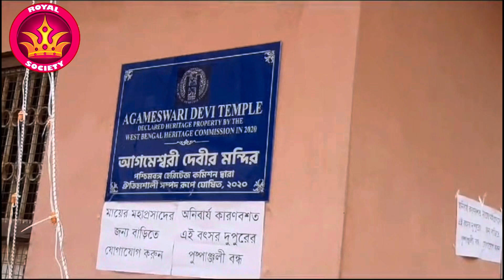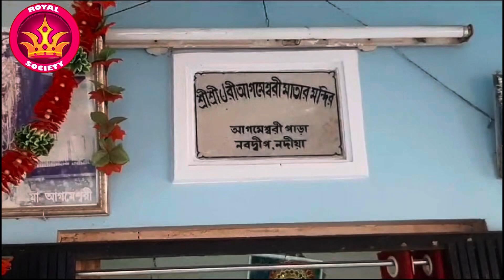আগমেশ্বরী কালী মাতার পূজা থেকেই সৃষ্ট বর্তমান দীপান্বিতা অমাবস্যার কালীপুজো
সপ্তদশ শতকের নবদ্বীপের প্রথিতযশা তান্ত্রিক কৃষ্ণানন্দ আগমবাগীশকে বাংলায় কালীমূর্তি ও কালীপূজার প্রবর্তক মনে করা হয়।তাঁর পূর্বে কালী উপাসকগণ তাম্রটাটে ইষ্টদেবীর যন্ত্র এঁকে বা খোদাই করে পূজা করতেন।পাঁচকড়ি বন্দ্যোপাধ্যায় লিখেছেন, “কৃষ্ণানন্দ আগমবাগীশ স্বয়ং কালীমূর্তি গড়িয়া পূজা করিতেন। আগমবাগীশের দৃষ্টান্ত অনুসরণ করিয়া বাংলার সাধক সমাজ অনেকদিন চলেন নাই; লোকে ‘আগমবাগিশী’ কাণ্ড বলিয়া তাঁহার পদ্ধতিকে উপেক্ষা করিত।অষ্টাদশ শতাব্দীতে নদিয়ার রাজা কৃষ্ণচন্দ্র রায় কালীপূজাকে জনপ্রিয় করে তোলেন।এই সময় রামপ্রসাদ সেনও আগমবাগীশের পদ্ধতি অনুসারে কালীপূজা করতেন।ঊনবিংশ শতাব্দীতে কৃষ্ণচন্দ্রের পৌত্র ঈশানচন্দ্র ও বাংলার ধনী জমিদারদের পৃষ্ঠপোষকতায় কালীপূজা ব্যাপক জনপ্রিয়তা অর্জন করে।।

তখনও ভোরের আলো ফোটেনি। জড়তা ঝেড়ে উঠে পড়লেন কৃষ্ণানন্দ। গোপপল্লি দিয়ে এগিয়ে যেতে থাকেন গঙ্গার ঘাটের দিকে। হঠাৎ তাঁর নজরে পড়ে এক গোপবধূ। গায়ের রঙ কালো। কিন্তু তাতে কী অপরূপ লাবণ্য। কর্মব্যস্ত বধূকে দেখে থমকে গেলেন কৃষ্ণানন্দ। ডান পা সামনে বাড়িয়ে বাঁ হাতে একতাল গোবর নিয়ে ডান হাতে করে কুটিরের মাটির দেওয়ালে ছুঁড়ে প্রলেপ দিচ্ছে সেই শ্রীময়ী। একঢাল ঘন কালো চুল কোমর ছাপিয়ে হাঁটু ছুঁই ছুঁই। পরনে খাটো বস্ত্র।
কৃষ্ণানন্দ দাঁড়িয়ে পড়লেন। শেষ রাতে শোনা কথাগুলো ফের বাজতে থাকল যেন। এমন সময়ে হঠাৎ পিছন ফিরে ভট্টাচার্য মশাইকে দেখে হতচকিত সেই বধূ। কৃষ্ণানন্দ তাকিয়ে দেখেন উজ্জ্বল দু’টি চোখে বড় মায়া। সারা মুখ পরিশ্রমের ঘাম জমেছে বিন্দু বিন্দু। কপালের সিঁদুর ধেবড়ে ছড়িয়ে গিয়েছে দুই ভ্রু জুড়ে। প্রবল প্রতাপশালী মহামহোপাধ্যায় কৃষ্ণানন্দ বাগীশ ভট্টাচার্যকে দেখে বিব্রত বধূ নিজেকে ঢাকার চেষ্টা করতেই পরনের স্বল্পবাসটুকুও গেল খসে। দু’হাতে গোময়। লজ্জায় জিভ কাটলেন নিরুপায় রমণী। সব ভুলে গিয়ে সাধক কৃষ্ণানন্দ আপন মনের মাধুরী মিশায়ে দেখতে লাগলেন তাঁর ইষ্টদেবী কালিকার অধরা রূপটি। দেবী ঘোর কৃষ্ণবর্ণা, আলুলায়িত কেশরাশি। গোবরের তাল ধরা ডান হাতে যেন বরাভয়ের মুদ্রা। বাঁ হাতে খড়্গ। জীবজগতের মঙ্গল এবং আসুরিক শক্তির বিনাশের জন্য যা সদা উদ্যত। দু’চোখে অপার করুণা। কপালে জুড়ে ছড়িয়ে থাকা সিঁদুর যেন তৃতীয় নয়ন।
মহাপণ্ডিত আগমবাগীশের মনে পড়তে লাগল ‘কালীতন্ত্রে’ দেবীর রূপের বর্ণনা—করালবদনা ঘোরাং মুক্তকেশীং চতুর্ভুজাম/ কালিকাং দক্ষিণাং দিব্যাং মুন্ডমালা বিভূষীতাম/ সদ্যশ্ছিন্নশিরঃ খড়গ বামাবোর্ধ করামবুজাম/ অভয়ং বরদাঞ্চৈব দক্ষিণাদ্ধোর্ধ পানিকাম। ঘোর কাটতে যা দেরি। আর সময় নষ্ট করলেন না আগমবাগীশ। তৎপর হলেন কল্পনার দেবীমূর্তিকে রূপদান করতে। তন্ত্রে পারঙ্গম বিশেষ সাধনশক্তির আধিকারী আগমশাস্ত্রে সুপণ্ডিত কৃষ্ণানন্দ এবার প্রস্তুত হলেন তাঁর দীর্ঘ দিনের সাধনার ফসল তন্ত্রসার এবং দেবী কালিকার নতুন উপাসনা পদ্ধতিকে সাধারণ গৃহস্থের ঘরে পৌঁছে দিতে।

ইতিহাস বলে এসবই ঘটেছিল শ্রীচৈতন্যের নিজের দেশ নবদ্বীপের মাটিতে। সময়টা ষোল শতকের প্রথমার্ধ। পৃথিবীর তাবৎ বৈষ্ণবকুলের কাছে পবিত্রতম তীর্থক্ষেত্র নবদ্বীপধাম। (সূত্রঃ আনন্দবাজার পত্রিকা)

চৈতন্যদেবের গৃহশিক্ষক অদ্বৈতাচার্যের পৌত্র ছিলেন মথুরেশ গোস্বামী। বৈষ্ণব হয়েও নবদ্বীপের বাসিন্দা তন্ত্রসাধক সার্বভৌম আগমবাগীশের হাতে তিনি মেয়েকে সম্প্রদান করলেন। এই সার্বভৌম আগমবাগীশ ছিলেন পণ্ডিত কৃষ্ণানন্দ আগমবাগীশের প্রপৌত্র। কিন্তু বড় গোস্বামী বাড়ি বৈষ্ণবতীর্থ হওয়ায় সেখানে পঞ্চমুন্ডির আসন প্রতিষ্ঠা না করে জামাতার জন্য আলাদা স্থানে এই আসন প্রতিষ্ঠা করে দেন। তখন থেকেই শান্তিপুরেও আগমেশ্বরী কালী মাতার পূজার সূত্রপাত হয়।

আগমবাগীশের বৃহৎ তন্ত্রসার : বৃহৎ তন্ত্রসার তন্ত্র সাধনার নানা গ্রন্থে উল্লিখিত দশমহাবিদ্যার বিভিন্ন দেবীর সামাজিক পূজা পদ্ধতির একটি গ্রন্থ। তন্ত্রশাস্ত্রে সুপন্ডিত তন্ত্রসাধক কৃষ্ণানন্দ আগমবাগীশ ১৭০টি তন্ত্র সাধনার গ্রন্থ থেকে নির্যাস গ্রহণ করে বিখ্যাত "তন্ত্রসার" গ্রন্থটি রচনা করেন।সমগ্র দেশে এই গ্রন্থটি সমাদৃত হয়। কৃষ্ণানন্দ ছিলেন উদারচেতা, ধর্মবিষয়ে তাঁর কোনো গোড়ামি ছিল না। তাই তন্ত্রসার গ্রন্থে শৈব, গণপত্য, শাক্ত, বৈষ্ণব ও সৌর সম্প্রদায়ের তন্ত্রগ্রন্থগুলির সার গ্রহণ করে সন্নিবেশন হয়েছে। তিনি তন্ত্র বিষয়ে তত্ত্ববোধিনী নামে আরও একটি গ্রন্থ লেখেন।

নবদ্বীপের এই কৃষ্ণানন্দ আগমবাগীশের আগমেশ্বরী মাতাকে নিয়ে বাংলা চলচিত্রে একটি ছায়াছবি নির্মিত হয় "মাতা আগমেশ্বরী" নামে. গত বছর নবদ্বীপের কৃষ্ণানন্দ আগমবাগীশ চরিত্র নিয়ে শ্রী অভিক সরকারের লিখিত নতুন একটি ছায়াছবি মুক্তি পায় "পূর্ব পশ্চিম দক্ষিণ উত্তর আসবেই" নামে..

"সপ্তক"